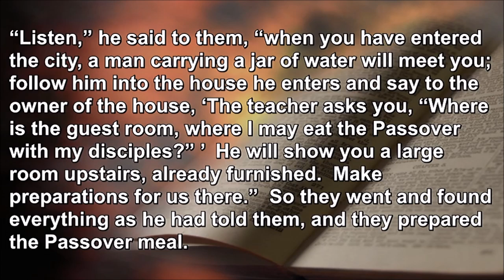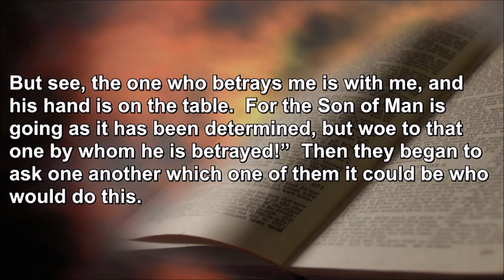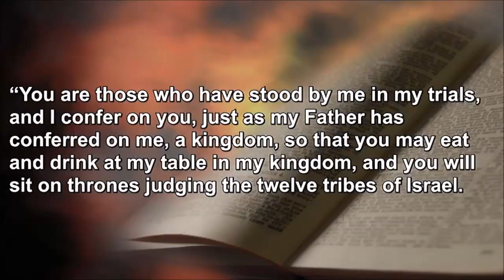Welcome Home Shiloh-Sermon 12-1-24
Advent:  “Who Is This Man Angels Acclaim?”  12-1-24